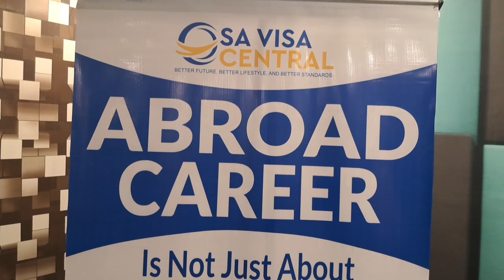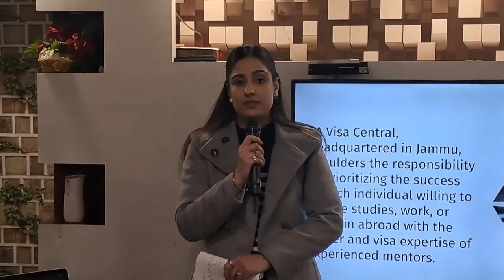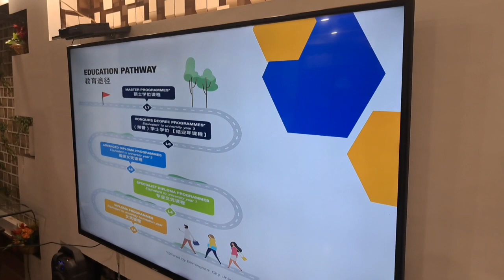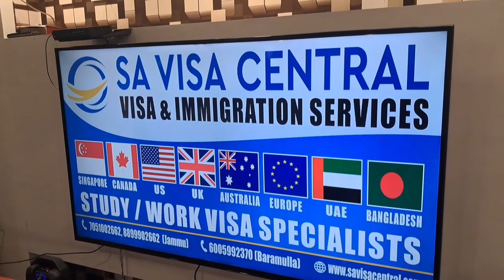SA Visa Center ingrated at BaramullBy its CO Surjeet Singh